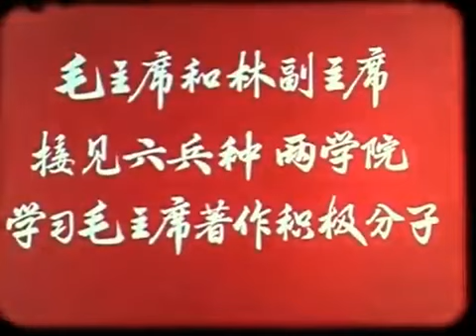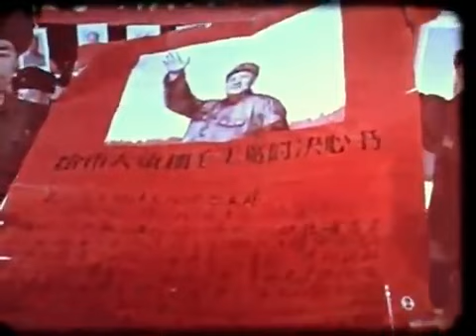毛主席和林副主席 - Chairman Mao and Vice Chairman Lin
毛主席和林副主席接见六兵种两学院一万多名革命战士 - Chairman Mao and Vice Chairman Lin received more than 10,000 revolutionary fighters from six armies and two academies